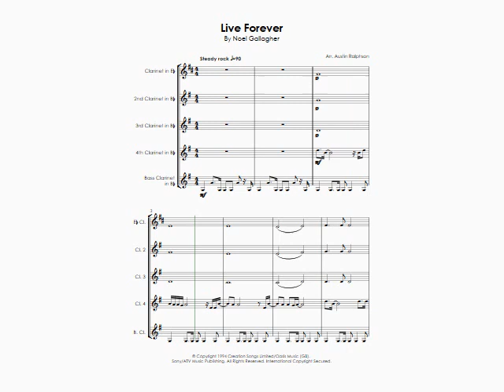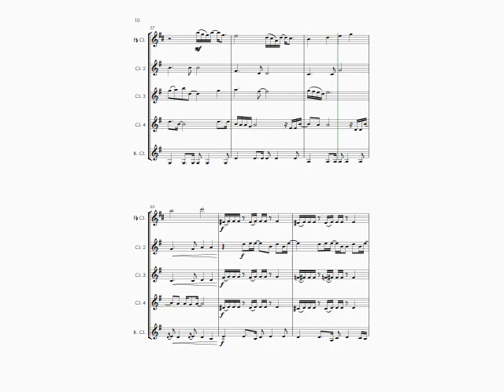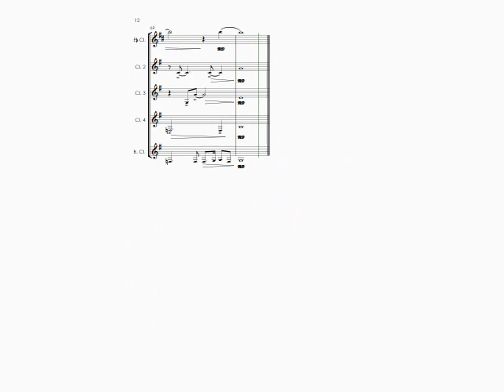Live Forever (Oasis cover) - clarinet quintet